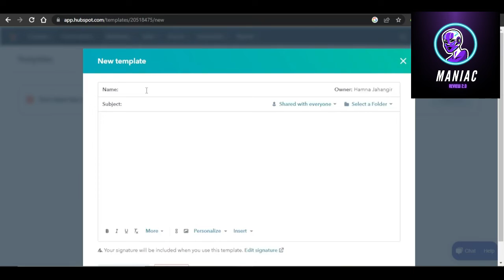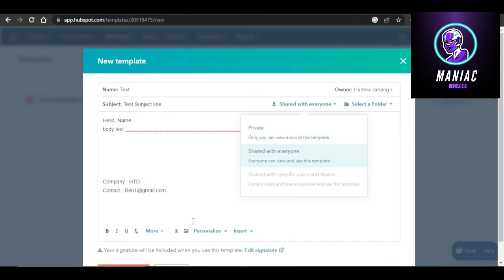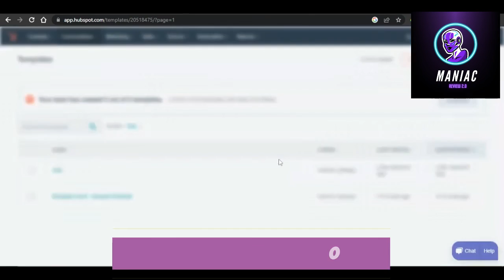How To Build An Email Template On HubSpot (All New Features) 2026 | HubSpot Email Template Tutorial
In this video, I showed How To Build Email Templates With All New Features In HubSpot. This free CRM Software For Small Business is the best CRM software in 2026.

 Are you looking forward to the best way to improve your email marketing game? Well! That's where HubSpot email templates come into play.

With the help of email templates, you can save a lot of time in creating repetitive email content. Indeed there are various HubSpot email templates available both for free and paid, but customizing your email template can actually take your campaign to the next level.

Now, you might be thinking that to design and develop email templates, you need to have good coding. Are you still pondering over how to create email templates without any technical skills? All thanks to HubSpot. It provides us an effortless way to develop an email template. It offers drag and drop functionality, that allows us to design email templates without any coding.

Want to know how? Well! This video will surely help you make email templates in HubSpot. By simply following the steps will help you know how it works, and you will be able to design templates with zero coding knowledge.